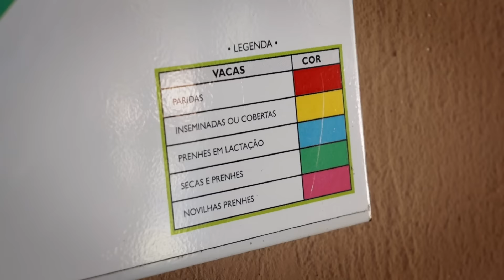No Campo | Ep. 01: Leite - Eleusa e Wesley Meneses, Nova Olinda (TO)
Eleusa (59) e seu filho Wesley (37) dividem as tarefas na produção leiteira. Na época da seca, as vacas emagreciam e não produziam muito leite pela falta de pasto. Até que Eleusa viajou para conhecer as soluções adotadas em outras propriedades.

Como o empreendedorismo rural é capaz de transformar histórias de vida? No Campo apresenta trajetórias de superação, dicas e técnicas aplicadas por micro e pequenos produtores em suas propriedades. A narrativa documental acompanha o depoimento dos personagens e os afazeres do dia-a-dia à frente dos negócios. Pessoas de diferentes cidades e perfis contam como se tornaram empreendedores rurais bem sucedidos com muita perseverança e as informações adequadas. A série é desenvolvida em parceria com o Canal Futura e o Sebrae.